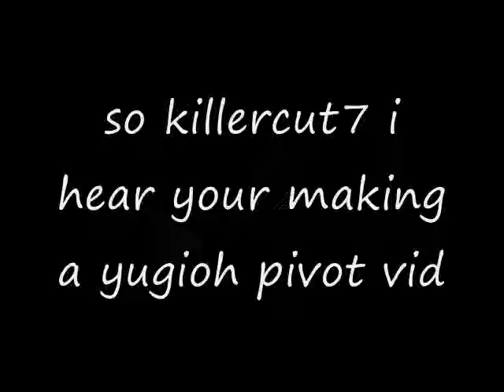yu-gi-oh pivot trailer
this is a video im workin on...